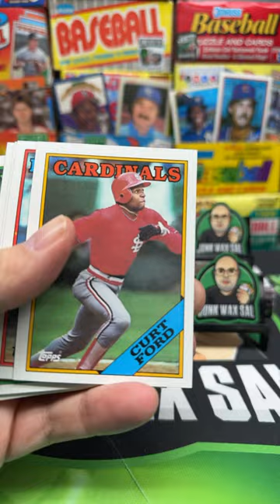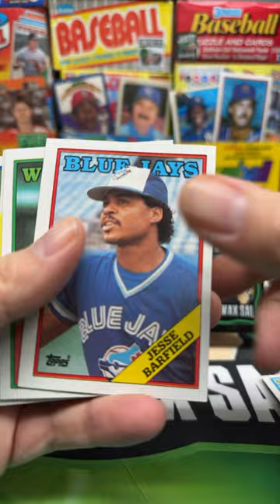1988 Topps Baseball Pack